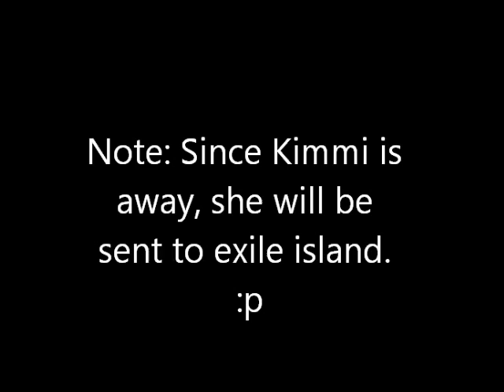Tdafanclub's Survivor: The Australian Outback Episode 7 "I Don't Feel Safe At All!"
Tdafanclub's Survivor: The Australian Outback
Kucha, The Merged Tribe
Alicia Calaway: Kacheek22
Colby Donaldson: Themavromurph
Debb Eaton: MawileTheAwesome
Jeff Varner: Crazyxmasfan
Keith Famie: Pitmarthroy
Kimmi Kappenberg: PerezzzX
Maralyn Hershey: Kevandkeith42120
Mitchell Olson: TheEpicThomas
Tina Wesson: Tdifan133
Jury Members: [10th - 4th place contestants]
10th- Jerri Manthey: Aipomluver3
Previously Eliminated : [Pre-Merge Boots]
11th- Amber Brkich: Theoffice1111
12th- Elisabeth Filarski: Tdirules4eve
13th- Kel Gleason: Hixrebels24
14th- Nick Brown: TheBigStar7
15th- Rodger Bingham: Flamelord325
16th- Michael Skuppin: Tdifan9991